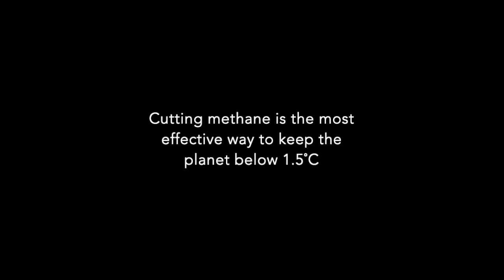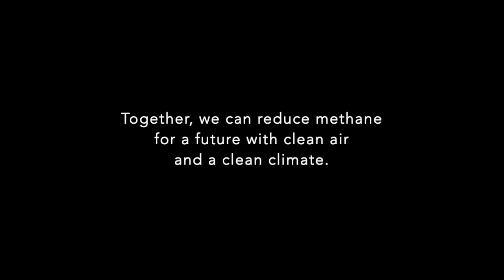Happy 11th birthday, CCAC!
Countries from around the world gathered in Paris for a workshop to develop their methane roadmaps - and to wish the CCAC a happy 11th birthday.